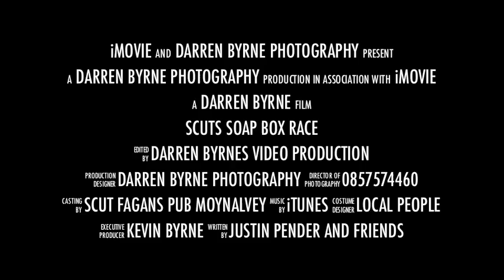Moynalvey | Fagan's Pub Soap Box Race 2011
The St Stephens day soap box race which was held in moynalvey pub Scut Fagans. 2011

Darren Byrne Photography | Portraits | Weddings | Video

Video By Meath Photographer & Kilcocks local Photographer - Darren Byrne | Professional, Unique & Unobtrusive.

Darren Byrne Photography | Portraits, Weddings, Beauty & Local Events.